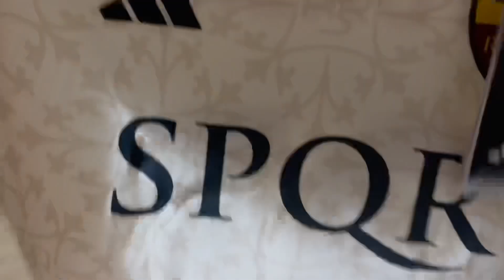SCHERZO EPICO al “BUON” FABIO: “Ti ho REGALATO 1000 EURO di COSE della ROMA” *ma è tutta roba mia*🤣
Scherzo epico al "buon" Fabio: gli ho fatto credere di avergli regalato 1000 euro circa di cose dell'AS Roma... in realtà è tutta roba mia! Godetevelo 🤣